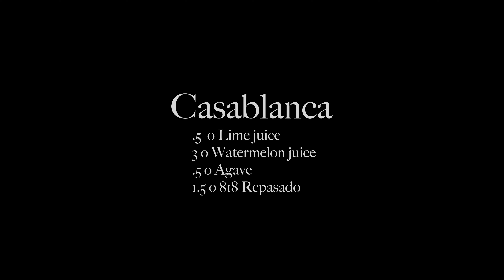Five Bartending Recipes starring David Anthony ASMR Video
5 Bartending Recipes Starring David Anthony at HGU Hotel in New York City
ASMR Video